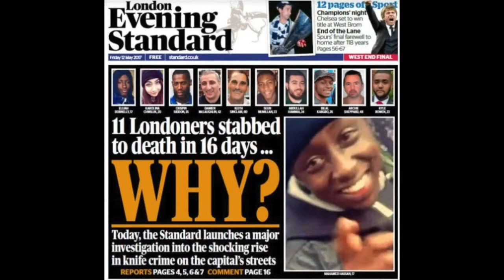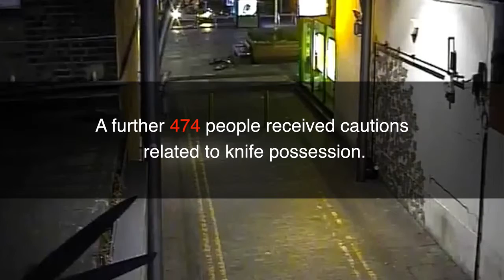Pray for our Youth